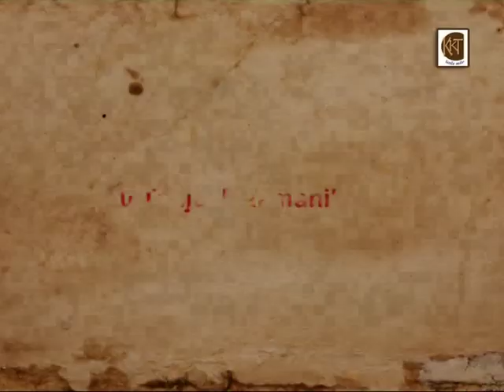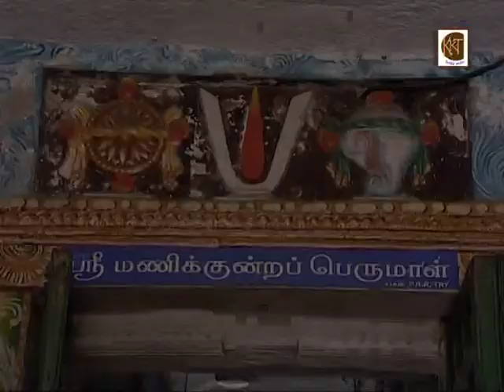20 THANJAI MAAMANI KOIL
தஞ்சை மாமணிக்கோவில்
ஶ்ரீமதே ராமானுஜாய
ஶ்ரீமத் வரவரமுநயே நம:
108 திவ்யதேச தர்சனம்.
ஸ்தல வரலாறு காணொளி.
வேளுக்குடி உ.வே.கிருஷ்ணன் ஸ்வாமி.
108 திவ்யதேசங்களில் சோழ நாட்டு திருப்பதிகள்-40-
20ம் திவ்யதேசம் ’தஞ்சை மாமணிக்கோவில்’